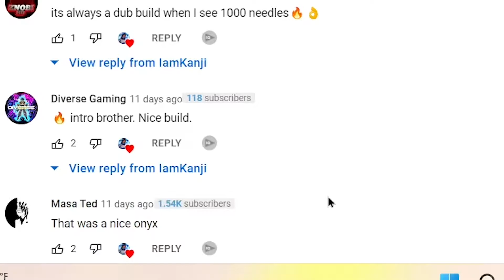Xenoverse Funny moment's/salty rage quitting+Speacial ending!!!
But if your are new check out our group hrbufu @MasaTed @AXCENTGAMING @Blazehokage0 @CustomKitGaming @Shakuplayzzontiktok @smileymoegaming @yamatenshi @NinjaSenku @Basimus Also Shout out to my Boi ecctricroar on Twitch Go follow him on twitch if you don't your breath stank lol Have a nice day (His Twitch